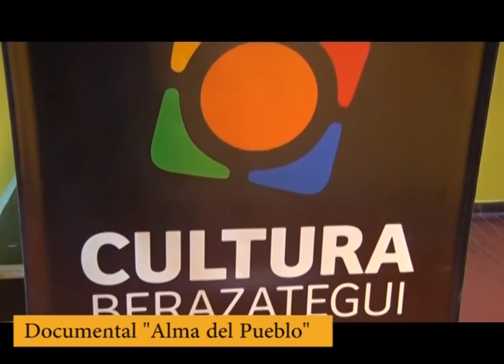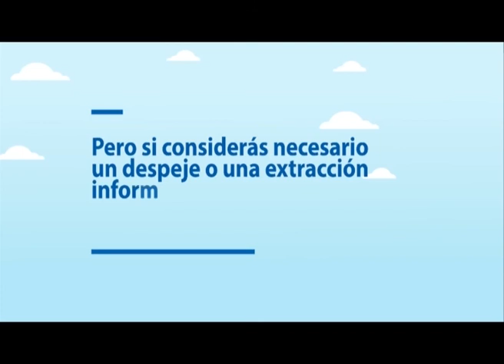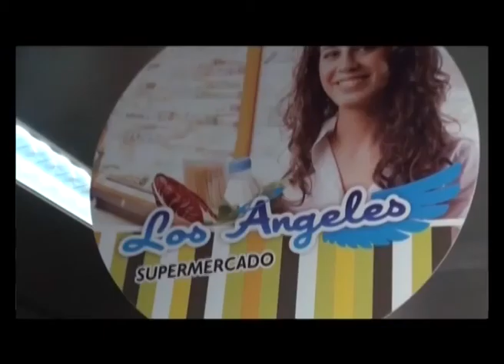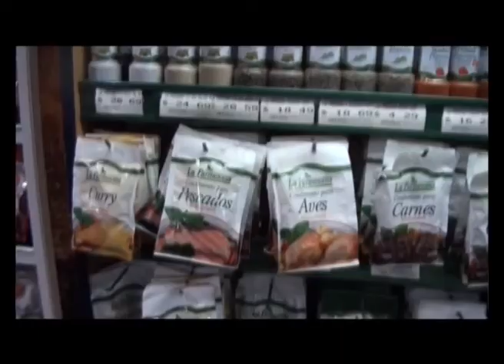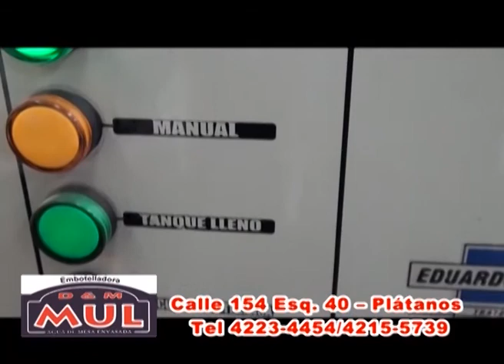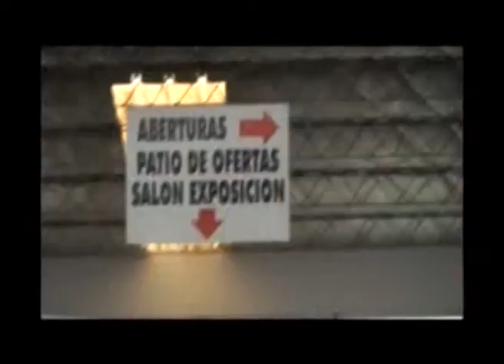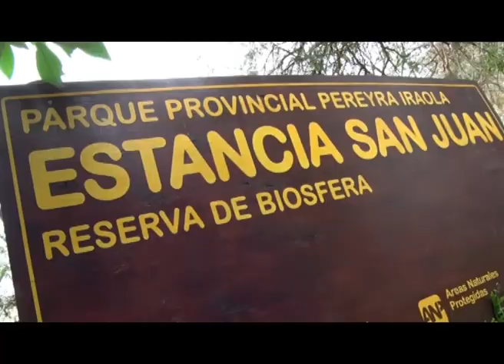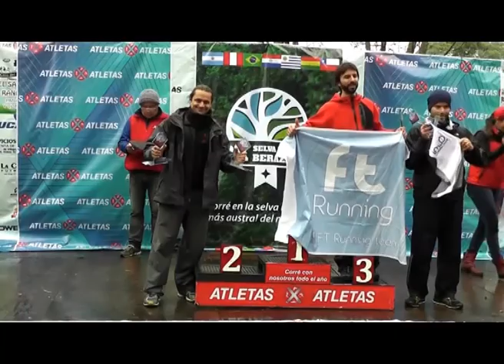Se corrió la 42 K, homenaje a Eva Perón y jubilados de festejo, en NOTIBERA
Con mas de 600 participantes se disputó la Maratón 42K en la Selva Marginal de Hudson. La iniciativa de Atletas por Atletas contó con el apoyo de la comuna local. Hubo competidores de Argentina y otros países. Mientras esto ocurría se realizó una reunión en el Centro de Jubilados del Barrio Primavera y en el Centro Cultural Rigolleau se proyectó un documental premiado sobre la vida de Eva Perón.